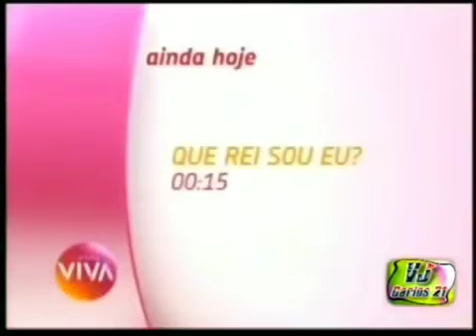Vinheta Ainda Hoje - Canal Viva (05/2012)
Créditos: Club 2000